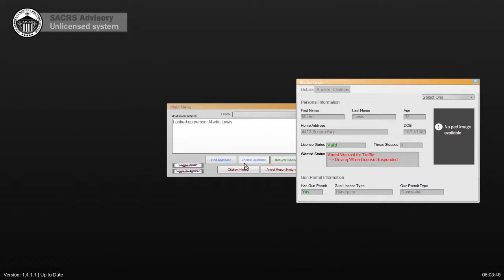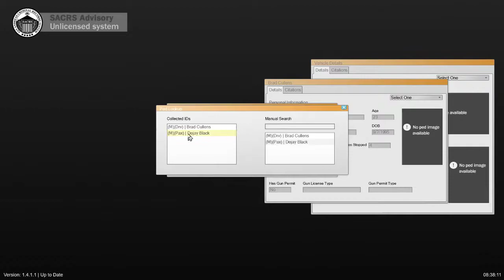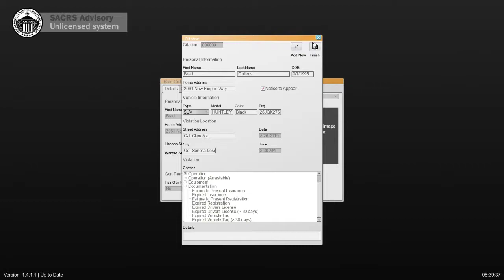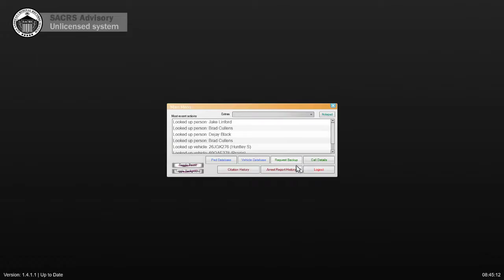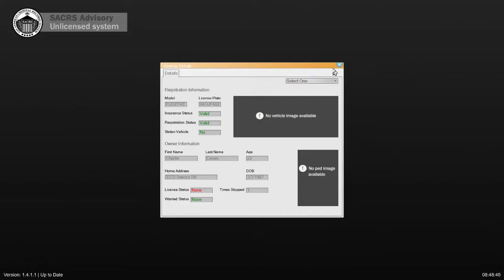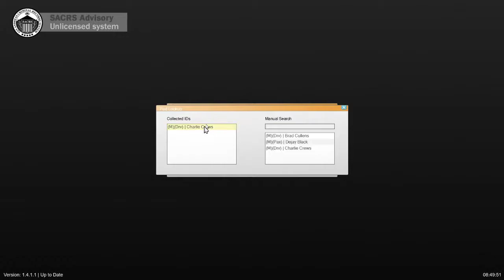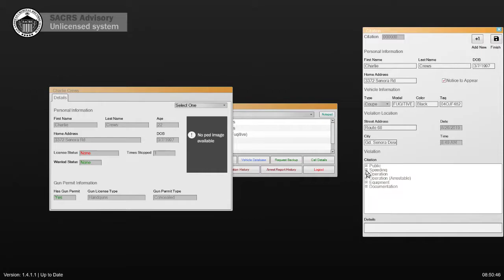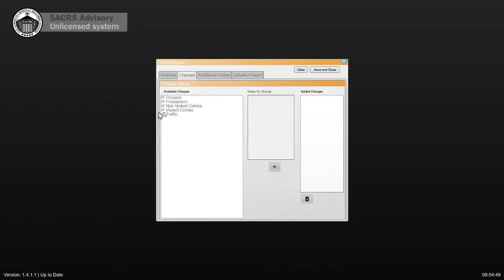GTA V - LSPDFR Episode 77 - LSPDFR 0.4.3 - Home Town PD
the Description.

Rules:
1. Free speech is limited which means you are NOT allow to say words like "Noob, your dumb at this game, get a life, you don't know how to play and etc." Anyone caught using those words the moderators have full rights to put you in time out or ban you if they wish.
2. Do NOT ask to be a moderator!
3. Treat everyone with respect!
4. Keep negative comments to yourself

NJSP Skin: Private (Edited to make it fit on the Crown Vic and Explorer)

Add Me On Discord - GamingWithMichael#0948

Version 1703
Processor AMD FX-9800P RADEON R7, 12 CUMPUTE CORES 4C+8G 2.70 GHz
16.0 GB (15.5 GB Usable)
64-bit operating system, x64-based processor

Alienware 17 R4 Specs:
GPU: GeForce GTX 1070
CPU: Intel(R) Core(TM) i7-6700HQ CPU @ 2.60GHz
Memory: 16 GB RAM (15.88 GB RAM usable)
Current resolution: 1920 x 1080, 60Hz
Operating system: Microsoft Windows 10 Home

Xbox Live - MrFederalLaw